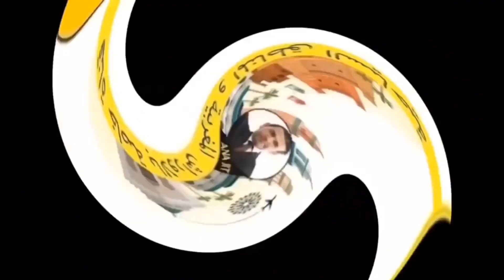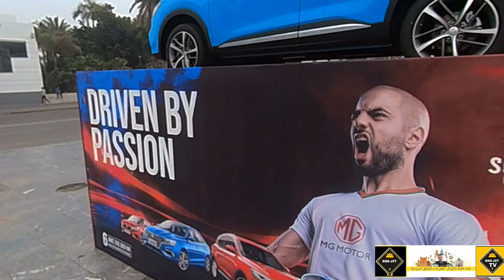محطة القطار الميناء الدار البيضاء ... اجمل هدية ... فخامة و موقع استراتيجي ...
سلام
قنواة @anajit  @anajit2   @anajit3     ترحب بكم  فهي متخصص في المتابعة اليومية للمشاريع و الاوراش المفتوحة المغربية ... ويمكتكم متابعتنا على الفايسبوك

انستاغرام

يعتبر المغرب  ورشة كبيرة لمجموعة من المشاريع في جميع المجالات وبدأ بالبنية التحتية و الاشغال العمومية من بناء الطرقات  وتوسيعها بمختلف  انواعها   الطرق  الغابوية و الجهوية و القروية و الوطنية  و الطريق السريع و الطريق السيار  وتم بناء قناطر كبرى و صغرى و معلقة  وشبكة السكك الحديدية بتعزيزها بالقطارات الجيل الجديد السريعة و المجهزة بجميع مستلزمات الراحة و السلامة و القطار السريع TGV والربط القاري بين اسبانيا و جبل طارق ابن زياد  الانجليزي  و شبكة طرام  الطراز الحديث  وركز المغرب على اللوجستيك و النقل الدولي و  شاحنات جد متطورة لنقل الصادرات الى افريقيا و اوروبا  و في مجال النظافة و جمع  النفايات تعزز القطاع  بشاحنات كهربائية جد متطورة volvo وشبكة الاتصالات  5G و  الالياف البصرية العالية الدقة و السرعة  وفي المجال الفلاحي ركز على بناء السدود العملاقة و الكبيرة  و  السدود  الصغرى و السدود التلية و الجبلية  وتحلية مياه البحر  للسيق و الري الاوتوماتكي و مياه الشرب كمى بنى الموانئ و المطارات و  مناطق الانتاج الطاقة الكهربائية و تصديرها و ركز على الصناعة بجلب مستثمرين كبار وعلامات تجارية كبيرة وبنى مناطق و مدن صناعية كمى ركز على المنضومة الطبية ببناء مستشفيات جامعية كبيرة وتجهيزها بأحدث المعدات و بنى مركبات ونوادي رياضية وملاعب القرب  ومدارس في ألعاب القوي و كرة القدم وجميع الرياضات لتكوين الرياضي و بنى فنادق عالمية لتعزيز القطاع السياحي  بتمويل مغربي و مساعدات من اوروبا و الخليج و قروض واستثمارت من صندوق النقد الدولي  برعاية صاحب الجلالة وبمراقبة صارمة من وزارة الداخلية
وقد ساهمت قناة @anajit    في المتابعة   اليومية لنقل المشاريع و البناء و التشييد مباشرة من الميدان يوميا بجميع  مدن المغربية  من الشمال الى الجنوب كمى حددناى على جوجل للخرائط كل ماهو جديد من طرقات و فنادق و مشاريع جديدة
اليوم معنا في هدا الفديو   مشروع بناء  و تجهيز  مستشفى بمديمة سلا
Hello

 Morocco is considered a large workshop for a group of projects in all fields, and it began with the infrastructure and public works of building and expanding roads of all kinds, forest, regional, rural and national roads, the highway and the motorway.  The new fast track and equipped with all comfort and safety requirements, the TGV express train, the continental link between Spain and Gibraltar Ibn Ziyad, the English, and the modern-style tram network. Morocco focused on logistics and international transport, and very advanced trucks for transporting exports to Africa and Europe, in the field of hygiene and  Waste collection strengthened the sector with very advanced electric volvo trucks, the 5G communication network, and high-accuracy and speed optical fibers. In the agricultural field, it focused on building giant and large dams, small dams, hill and mountain dams, desalination of sea water for the siq, automatic irrigation and drinking water, as well as port construction.  And airports and areas of production and export of electric power, and focused on the industry by bringing in large investors and large brands  He built quantitative industrial areas and cities, focused on the medical system, building large university hospitals and equipping them with the latest equipment, building vehicles, sports clubs, proximity stadiums, schools for athletics, football and all sports to train athletes, and built international hotels to promote the tourism sector with Moroccan funding and aid from Europe and  Gulf, loans and investments from the International Monetary Fund under the auspices of His Majesty and under the strict control of the Ministry of Interior
 @anajit channel has contributed to the daily follow-up of the transfer of projects, building and construction directly from the field daily in all Moroccan cities from the north to the south as we have identified on Google Maps all new roads, hotels and new projects